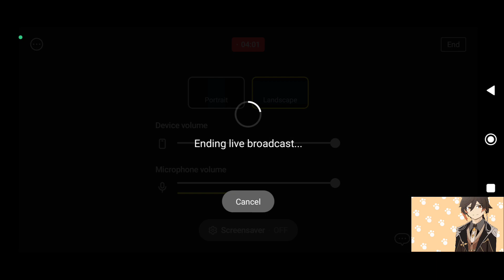I love dragons to attack the clan wars (95% 2 stars) main account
This is the first time to play CoC via cellphone live

This is the first time I've ever Live in YouTube Using Prism Live Application